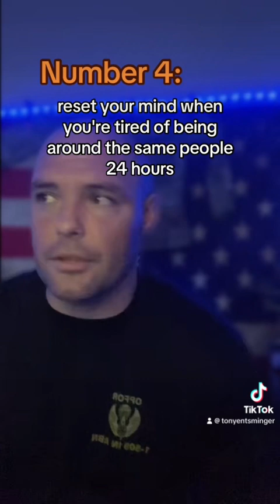7 must have tips to crush Army Basic Training!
In this video of Drill Sergeants Time I, Drill Sergeant E, cover some simple tricks/tips/hacks you can do during basic training to make your life easier while you're there.

7 Tips To making basic training easier. If you have any other ones, please drop it in the comments below!

Timecodes:
0:00 - Intro
0:12 - Breakfast
0:27 - Hand Sanitizer
0:40 - Boot Laces
1:23 - Details?
2:05 - Cleaning Kits
2:37 - Baby Wipes
2:58 - Priorities of work